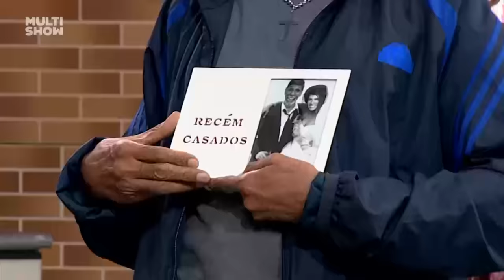Vem MARATONAR a Graça e Briti contando várias mentiras 😂 | Verão da Graça | Humor Multishow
Tem muita mentira, muito barraco e muita risada no Verão Da Graça! Vem maratonar 💥